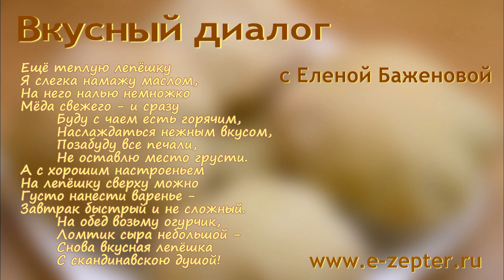Полые лепёшки для наполнения любой начинкой - всем любителем питы по шведскому рецепту!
Приготовление простых и вкусных шведских лепёшек с овсяными хлопьями. Просто добавь свою любимую начинку!

★ Продукты:
- 650 г пшеничной муки,
- 130 г овсяных хлопьев,
- 1 ст.ложка мёда,
- 50 г свежих дрожжей,
- 15 г сливочного масла,
- 2 ч.ложки соли.
- 0.5 л воды